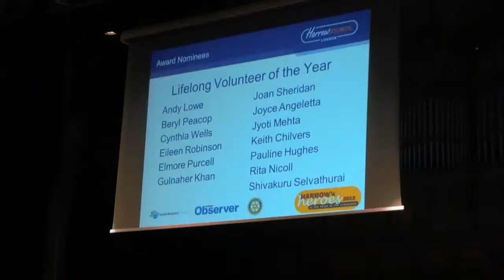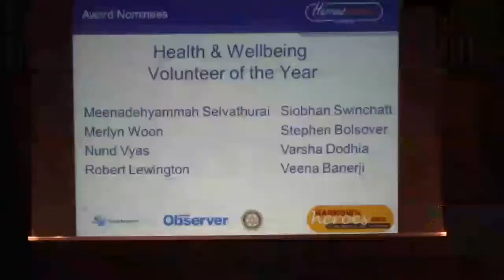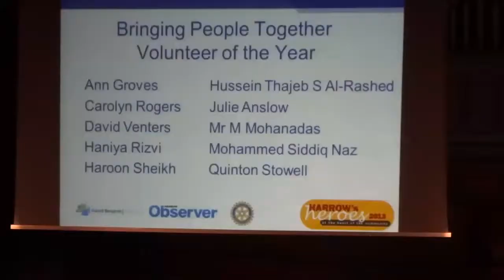Harrow's Heroes 2013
The awards ceremony for Harrow's Heroes 2013. Filmed at the Harrow Arts Centre by Geoff Foord, Judy Long, Richard Lawrence and Beverly Peter of the Harrow Cine & Video Society. Produced and edited by Judy Long.